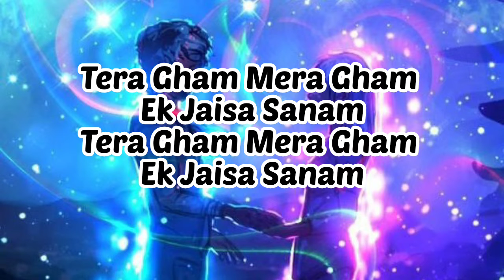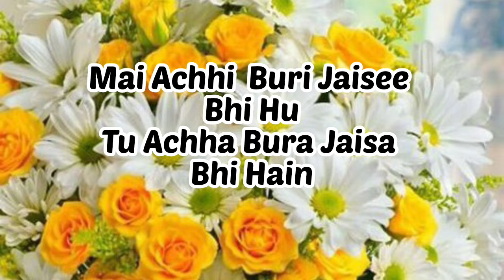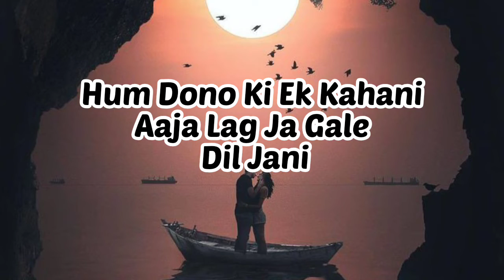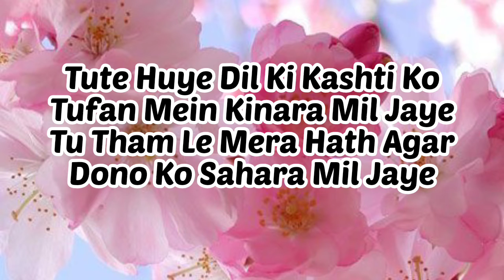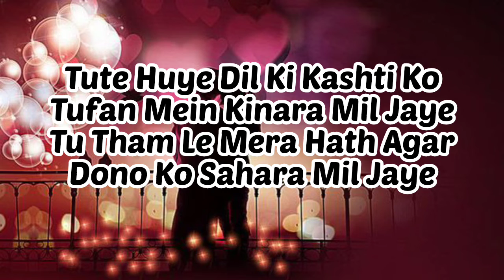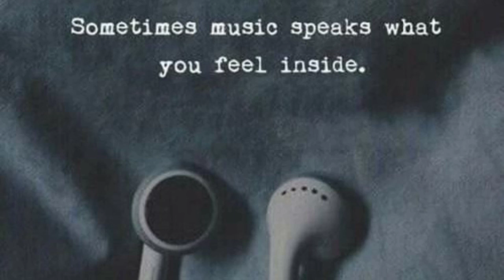Tera gham Mera gham ek jaisa with lyrics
Musthafa, a contract killer, seeks to exit the world of crime after his wife, Kavita, is accidentally murdered by his enemies. However, no matter how much he tries, his past soon catches up with him.

Directed byPartho GhoshScreenplay byPrasanna Kumar
Mangesh Kulkarni
Imtiaz HussainStory byPrasanna KumarProduced byP.G. Shrikanth
Dinesh GandhiStarringNana Patekar
Raveena Tandon
Paresh Rawal
Aruna Irani
Mohnish Bahl
Shivaji Satham
Mohan JoshiCinematographyK.V. RammanaEdited byR. RajendranMusic byAmar Haldipur
Rajesh Roshan

Production
companies

S.G.S. Cinearts International
Eros International

Distributed byAudio Time
D. S. Mittal & Sons
Eros Internationa